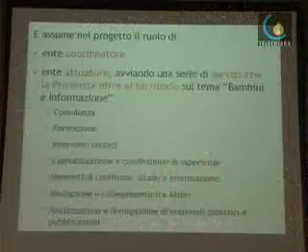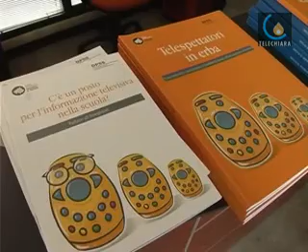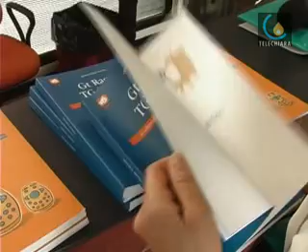090416 Minori e mass media: Carta di Treviso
Treviso - La Carta di Treviso siglata nel 1990 e aggiornata nel 2006 fa ancora parlare di sè. Al centro ci sono ovviamenti i minori e i mass media (Francesca Iuculano)